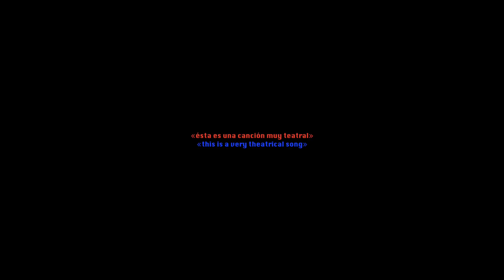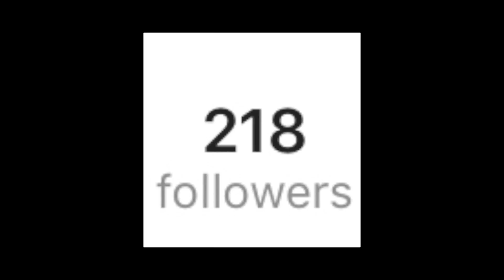NACAÑADÍ // 0 - the rug - ft. tooldtobeapopstar - prod. by gustaf johansson (MUSIC VIDEO)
PRODUCED by GUSTAF JOHANSSON || PRODUCIDA por GUSTAF JOHANSSON

VIDEO by NACAÑADÍ || VIDEO de NACAÑADÍ
(med ovärderlig hjälp av Rikard Westman från ELVIS PHOTO || with the invaluable help of Rikard Westman from ELVIS PHOTO || con la impagable ayuda de Rikard Westman de ELVIS PHOTO)

THANKS TO || GRACIAS A

meritxell ahicart
luna mora figueroa
edu suárez
carlos báez
maría gómez

(FOR SAYING «YES» TO BE IN THIS VIDEO || POR DEJARSE APARECER); &

saul cabrera (de @emubands)

(FOR HIS REPLIES || POR SUS RESPUESTAS), &

penty williams

(FÖR ANDRA SAKER), &

(FOR HIS TRANSITIONS || POR SUS TRANSICIONES)

LYRICS:

Was that a bird?
A morning tern?
Am I seeing snow out the window?

Back in the cold
Mind the slippery floor and the rug
I better do what I’m here for

After twentysomething years
Time has come to beat my fears
And focus, focus, focus and sing

I’m always soon out of bed
But now that red’s on my chest
I’ve disinterred the reason why

Now I’ve got no getaway
The white around me should stay
So that I know what I’m here for

After waiting rooms and takes
Time has come to beat my cares

Road will be tough
I need to concentrate
On what I’m here to make
I’ve decided my way

Music will be my way

If you wanna join me, great!
But if you don’t just let me play

*Official selection Lift-Off Sessions June 2019 / Selección oficial del Lift-Off Sessions Junio 2019*